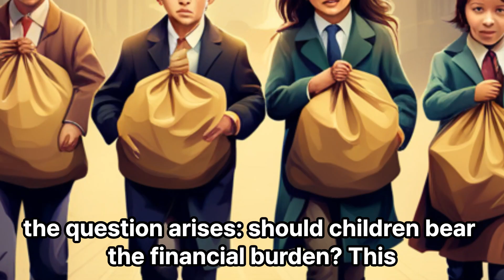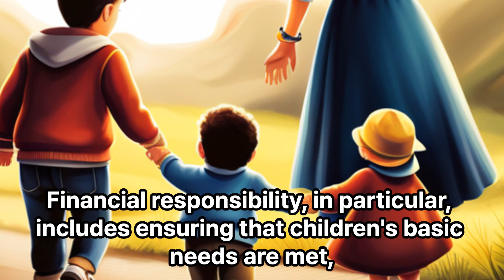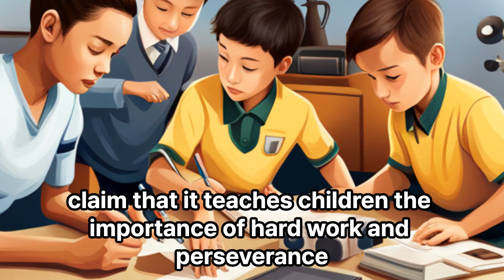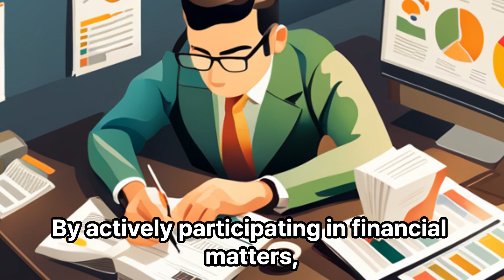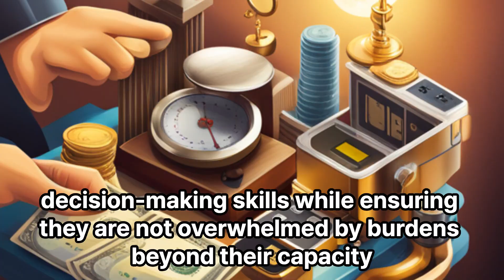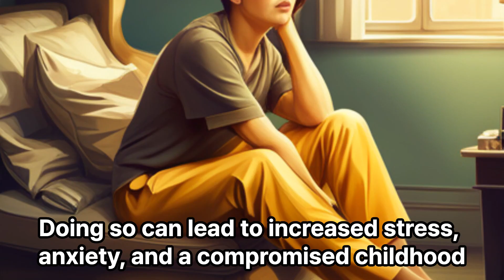Parental Responsibility Should Children Bear the Financial Burden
Welcome to Money World All, the go-to YouTube channel for all things finance! With a mission to educate and empower viewers in the realm of personal finance, investing, and wealth management, Money World All offers a wealth of valuable content and insights.

Whether you're a beginner seeking financial guidance or a seasoned investor looking to expand your knowledge, this channel has got you covered.

From informative videos on budgeting and saving to in-depth discussions on investment strategies and market trends, Money World All is your trusted companion on the journey to financial success.

At Money World All, we talk about saving, budget, invest, and much more!